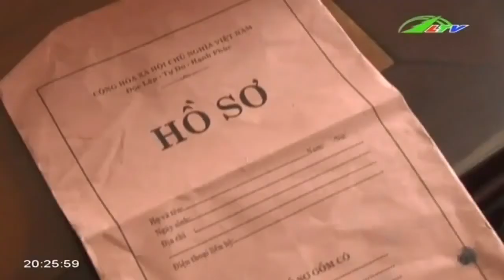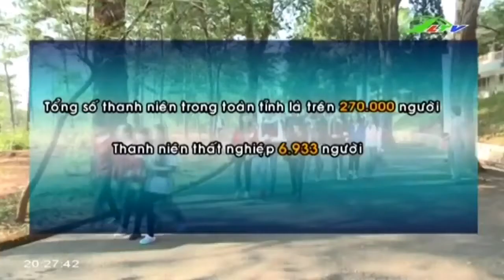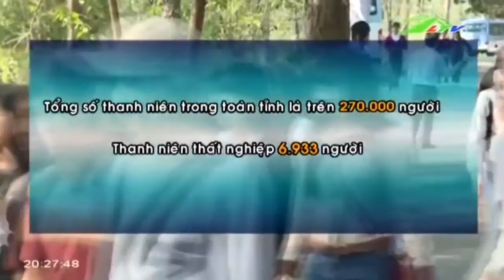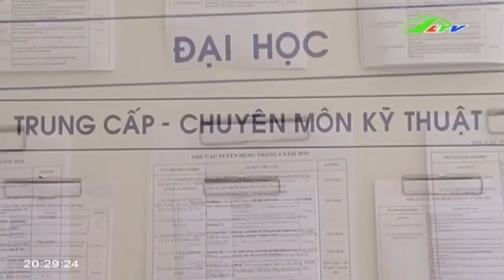Du học, đại học vẫn … thất nghiệp ầm ầm | Xã Hội Lâm Đồng TV